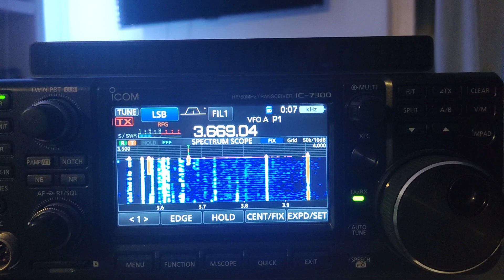trying MFJ Tunable DSP mfj-784b on modern Ic7300... fantastic..